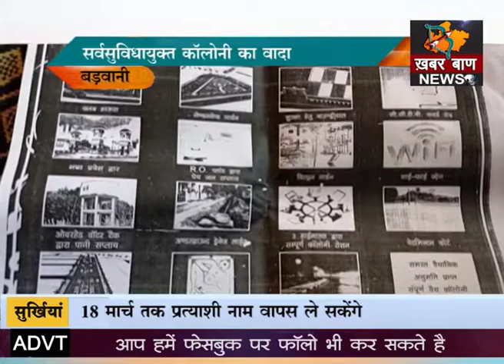रहवासी पानी को तरस रहे